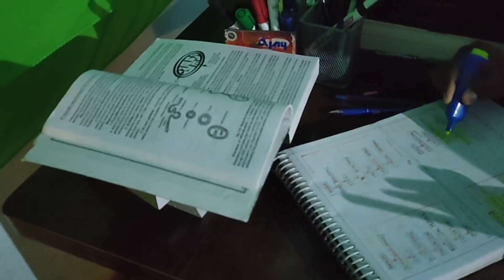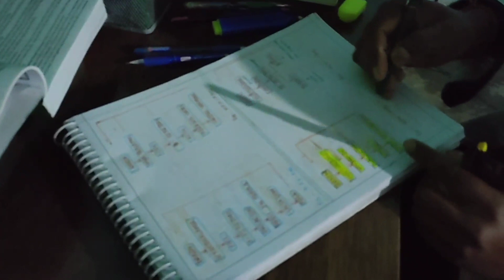Aakhir ladko ki jindagi bhi itni aasan nahi hota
EDUCATION
MOTIVATION
STRUGLE
SUCCESS
KINDNESS
WELLCOME IN MY YUTUBE CHENNEL ❤️😊 🙏🙏
Aakhir ladko ki jindagi bhi itni aasan nahi hota @SETIndia